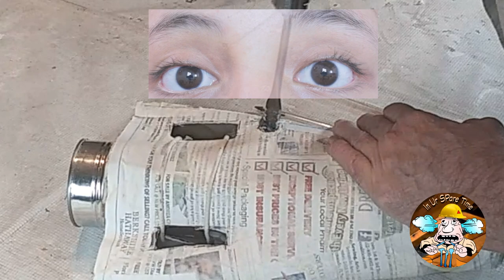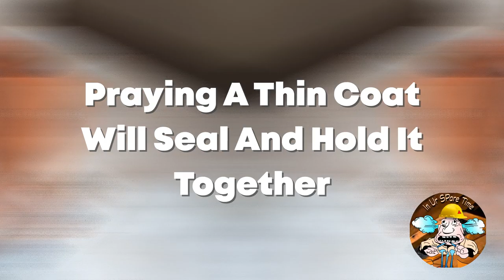DIY Ancient Pottery using Paper Mache / Joint Compound.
DIY Ancient Pottery / Vase using Paper Mache / Joint Compound.